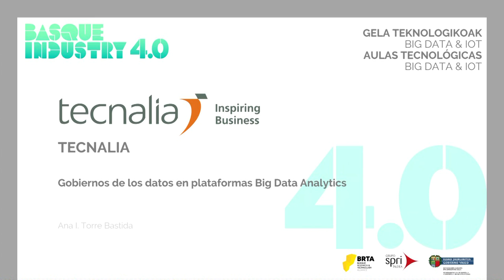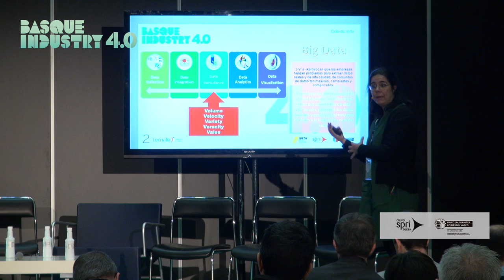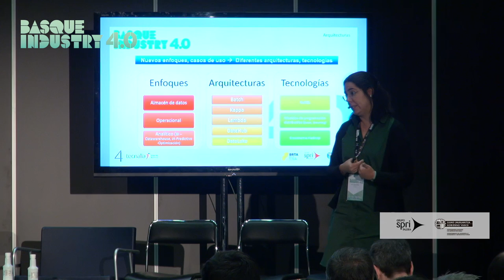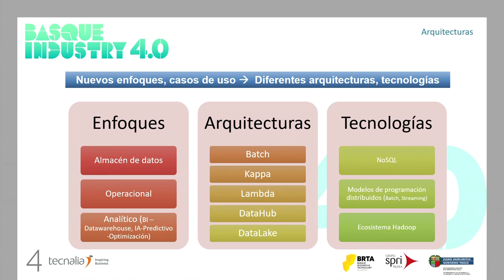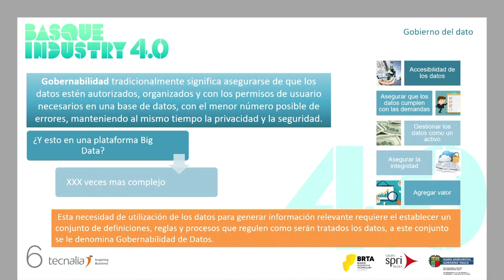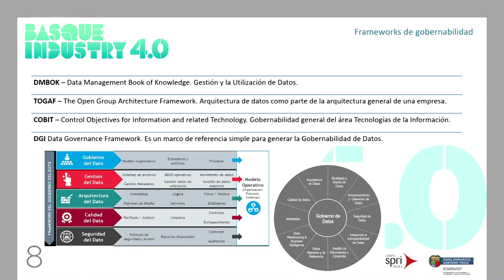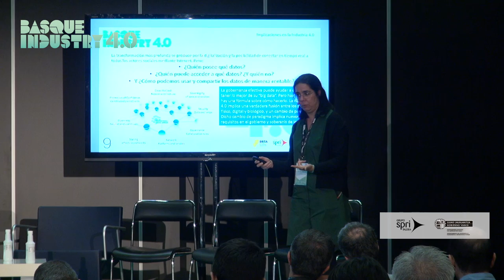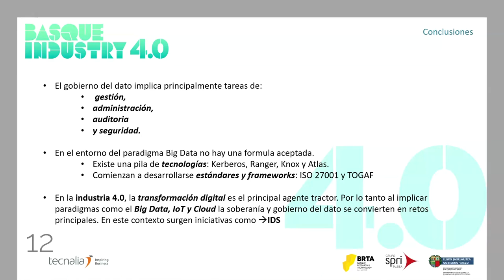Basque Industry Meeting Point 2019 - Taller 'Big Data & IoT' - Ana I.Torre-Bastida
El Congreso Basque Industry 4.0 se puso en marcha en 2014 y en la actualidad se trata de un evento multidisciplinar en el que se conjugan estrategia, opiniones, tecnología, experiencias y talleres, donde se fomentan las relaciones entre las empresas vascas, lo que lo hace apto para las empresas de cualquier sector.

Durante la edición de 2019, Ana I. Torre-Bastida, Tecnóloga en la plataforma High Performance Architectures del área de Optima (ICT) de TECNALIA, ofreció la charla "Gobierno de los datos en plataformas Big Data Analytics” que se enmarcó en el Taller "Big Data & IoT".